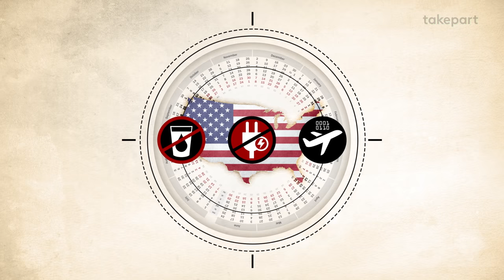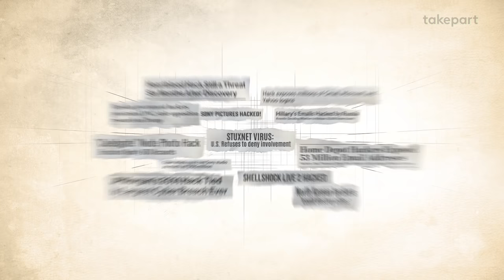Here's What A Cyber Attack Would Look Like in America | Zero Days | TakePart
Alex Gibney’s new film, Zero Days, takes viewers inside the secret world of Stuxnet, a malware worm that was designed by the U.S. and Israel to attack Iran’s nuclear centrifuges—and the first cyber weapon to destroy a real-world target. While the idea of a computer virus affecting the physical world might sound like science fiction, cyber attacks mark a new frontier in warfare.

Here's What A Cyber Attack Would Look Like on American Soil | Zero Days | TakePart